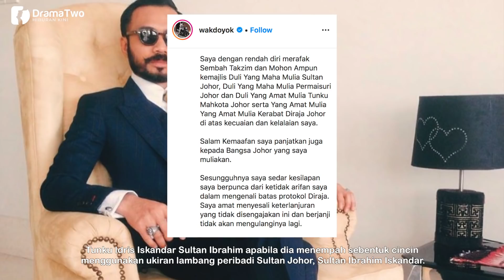SAH! Kerajaan Johor Ambil Tindakan Terhadap Wak Doyok, Berdepan Tidak Lebih 5 Tahun Pe̩njara?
Satu laporan sudah dibuat Selasa lalu oleh kerajaan Johor terhadap Wak Doyok Ia susulan selebriti berkenaan membeli dan menggunakan cincin mempunyai lambang peribadi Sultan Johor, Sultan Ibrahim Sultan Iskandar.